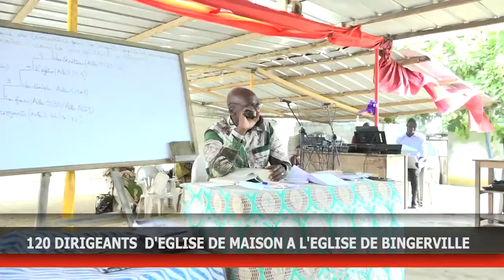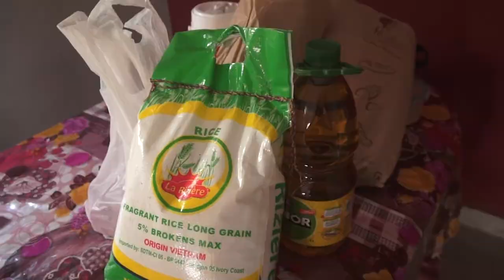JOURNAL TÉLÉVISÉ RTVC N°10